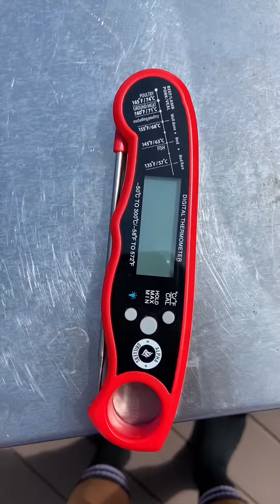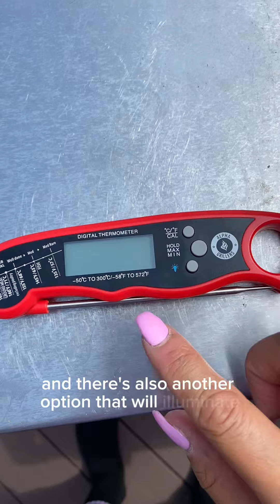Review of Alpha Grillers Digital Thermometer